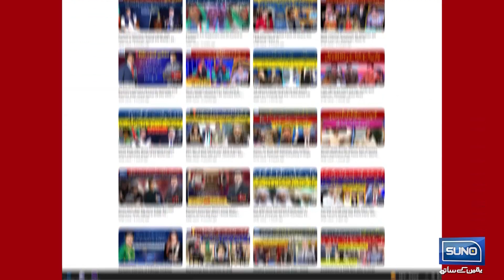Give the Date of the Election | Bilawal Bhutto Speech | Suno News HD